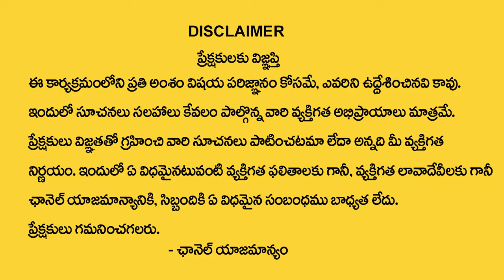రాబోయే 2 నెల‌ల్లో ఊహించని మార్పులు..జరిగేది ఇదే ? | Brahmam Gari Kalagnanam | Pradeep Joshi | AR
Watch Now ►  రాబోయే 2 నెల‌ల్లో ఊహించని మార్పులు..జరిగేది ఇదే ? | Brahmam Gari Kalagnanam | Pradeep Joshi |  AR